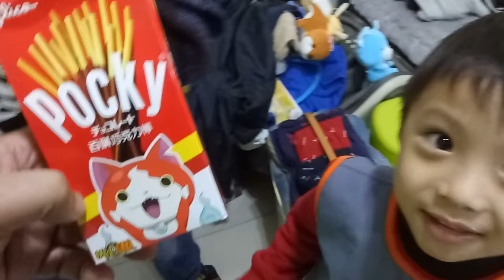pocky~巧克力~點心~餅乾~草莓口味~牛奶~孩子們的遊樂場~otoro